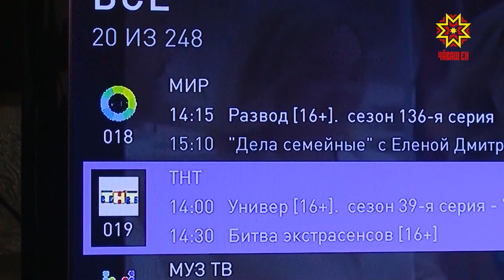Чувашия в числе двадцати регионов страны перешла на цифровое телевещание.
Абсолютное большинство жителей республики принимают сигнал двадцати федеральных каналов в высоком качестве.